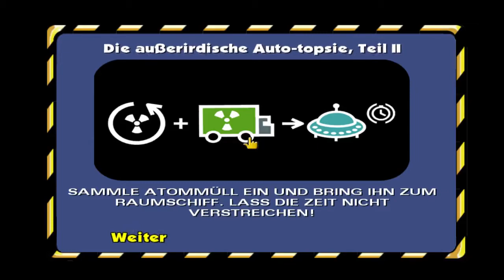Let's Play The Simpsons - Hit & Run [German] #42 - Gehirne, Gehirne ... Gehirne!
Endspurt!

Snake hilft uns Atommüll zum Raumschiff der Außerirdischen zu ringen. Leider muss auch er sein Leben lassen um die Masse zu retten. Dann noch weitere Rennen und andere Sidequests.

»LET'S PLAY THE SIMPSONS - HIT & RUN«
Kommentiertes Gameplay von fresenjunge (2013)